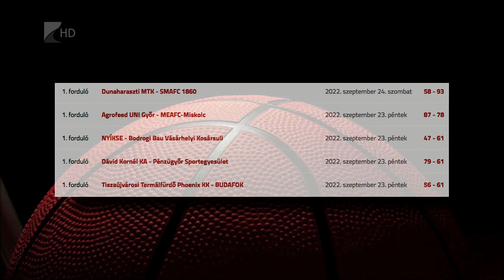Vereség a nyitányon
Vereséggel kezdte a bajnokságot a NYÍKSE az NB I/B Zöld csoportban. A nyíregyházi kosarasok a Vásárhelyi Kosársuli csapatát fogadták és a vendégek 61-47-es győzelemmel távoztak a Bánki csarnokából. A NYÍKSE pénteken Tiszaújvárosban lép pályára.